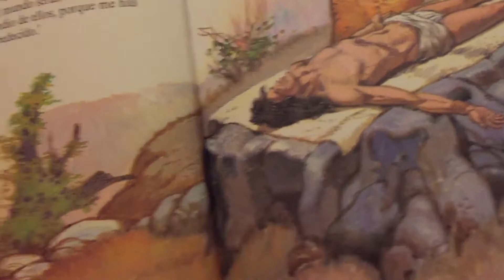Dios prueba a Abraham | Historias de la Biblia 📖